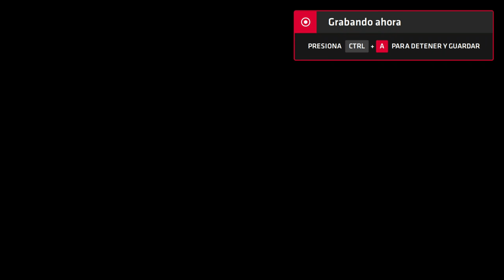Neptune777 Forza MAX New Generation 2020 08 20 3D 5